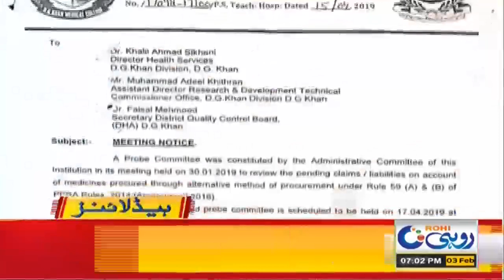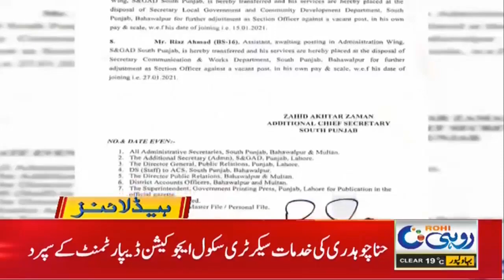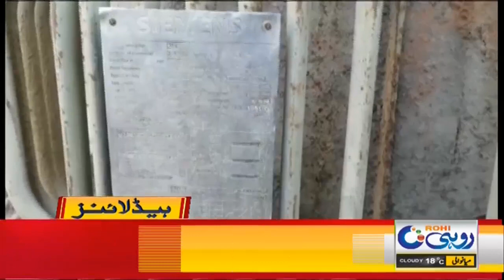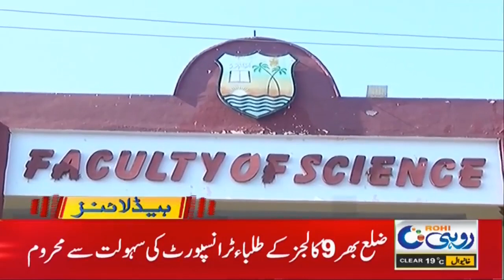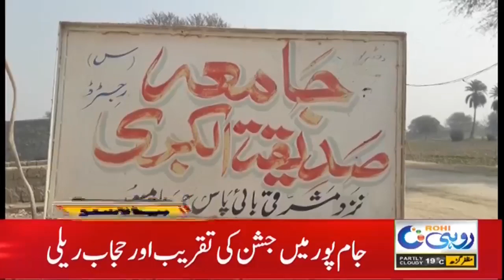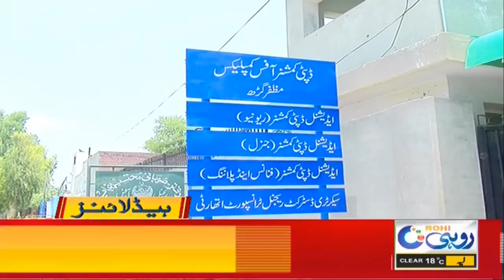7pm News Headlines | 3 Feb 2021 | Rohi